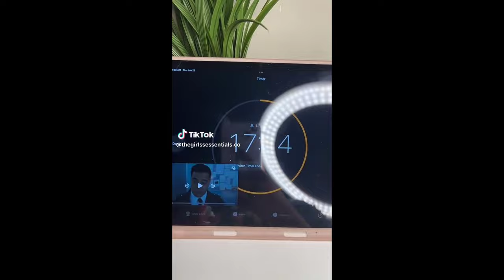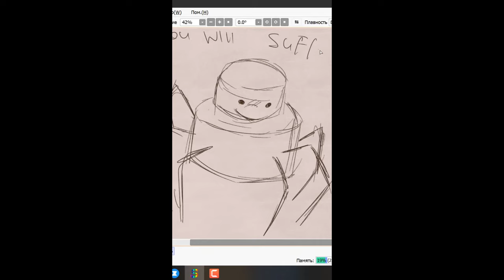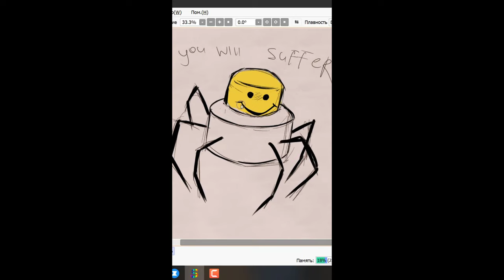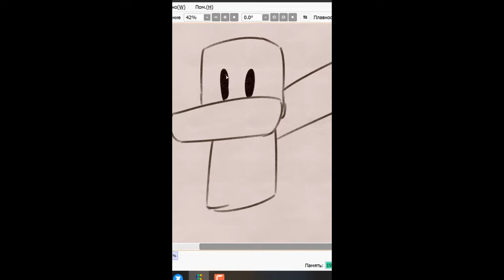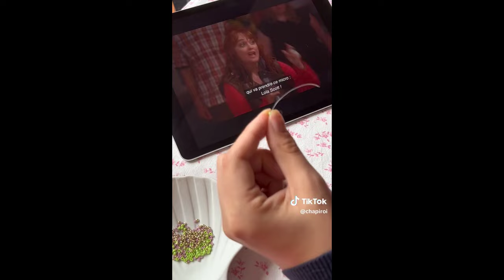📿 Clay Bead Bracelet Making 💰 Small Business TikTok Compilation #86